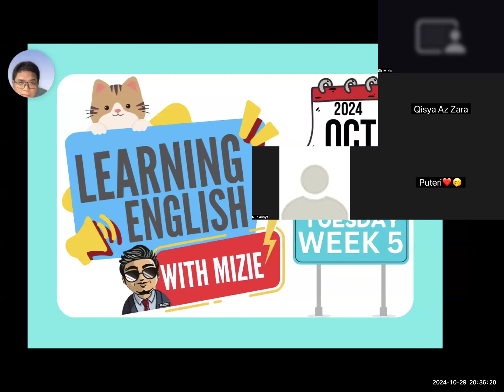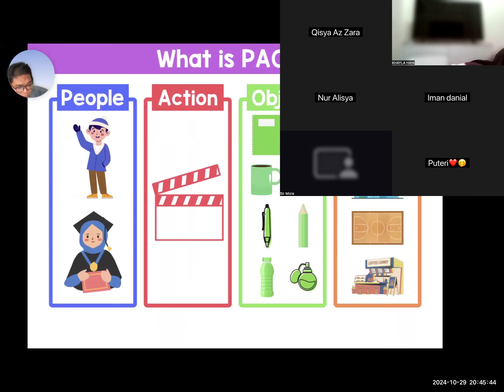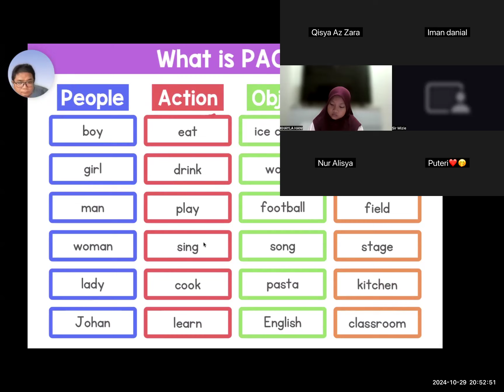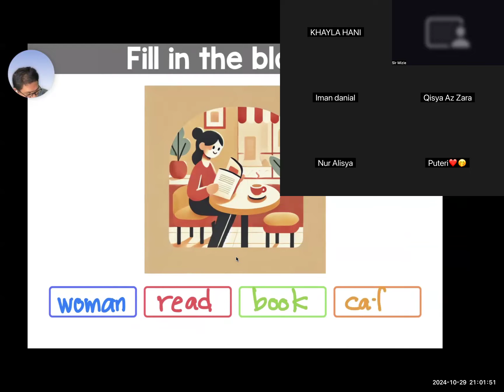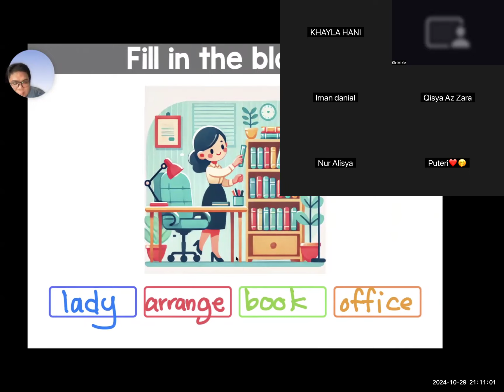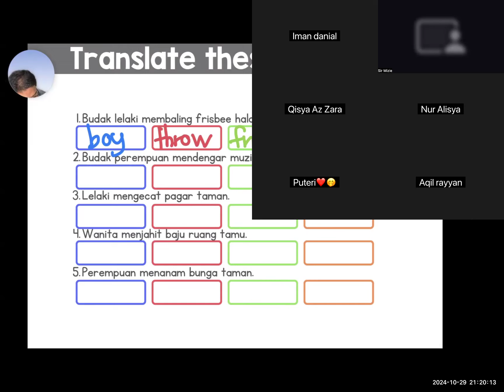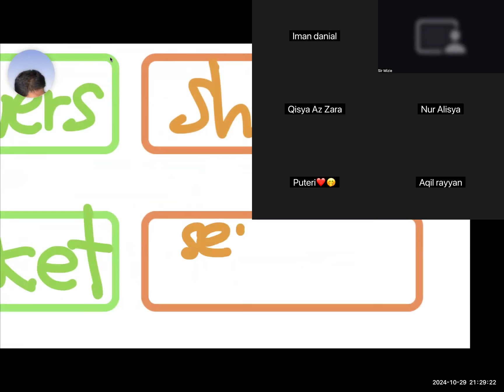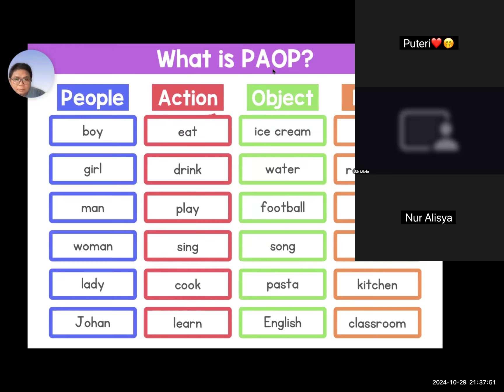INTRODUCING PAOP! | ONLINE LEARNING ENGLISH WITH MIZIE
FOR ALL ENGLISH LEARNERS.

TUESDAY CLASS.

INTRODUCING PAOP!